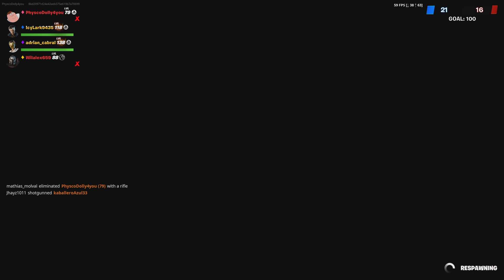Black sheep 4 Arms inner built strong chine hero cape knock out limited edition